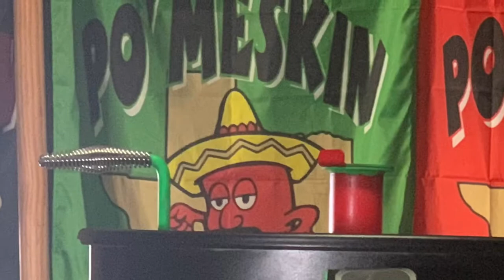Competition Drum Smoker for Paul Martinez of "Po' Meskin Cookers" 10/6/2019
If your visiting Houston and hear a conversation about Championship BBQ, you will more than liekly hear the name Paul Martinez spoken.. One of the Top BBQ Chefs in the Statre, Paul continues to amaze and Destroy the Competition. Armed with years of Knowledge, a phenomenal supporting Spouse and a Passion for the Art of BBQ that burns deep within Paul. You can feel it when your beside him at a cookoff. Paul is in his Element when Fire and Food are concerned.
Top of the Line Chef...
Top of the Line Friend..
Best of Luck to you Paul, (sorry I forgot, you have one of my drums now, Luck not needed)
  Are you thinking about building your own UDS? Join my Facebook group Ugly Drum Smokers Texas, we are a group of UDS enthusiasts who can help you to choose the right parts or Kit to fit your budget and even help you to find a food safe drum or a builder in your area.